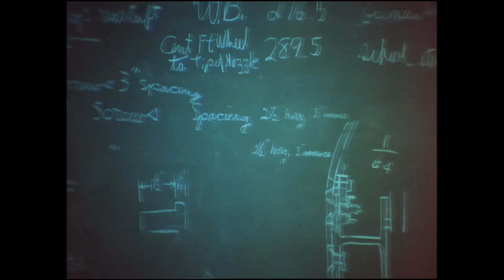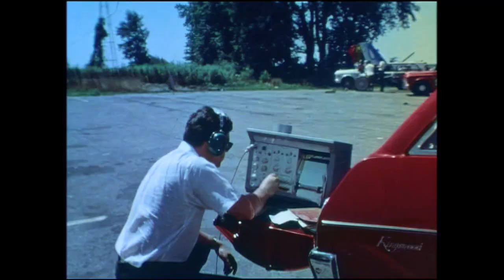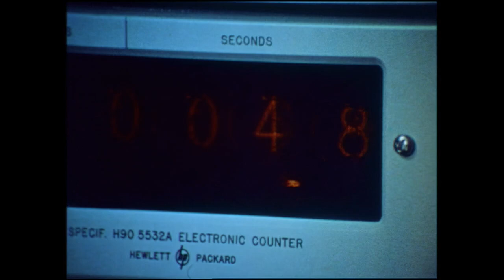Break The Record The Blue Flame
The Blue Flame Rocket Car at Bonneville  1970
Gary Gabelich Drives to a World Record in a car powered by natural gas and hydrogen peroxide.